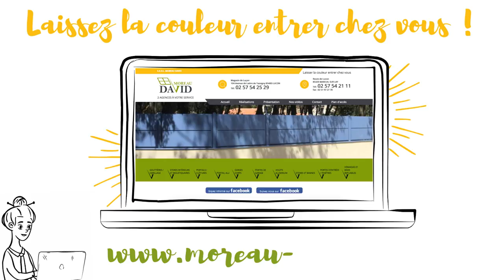Installations de Fermetures motorisées Luçon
Etienne, habite une maison à Luçon
Léa vit avec Pierre près de La Roche sur Yon
Ce sont des amis qui me l’ont recommandé ; ils ont totalement équipé ma maison de fermetures motorisées…
Et nous, nous avons fait installer un nouveau portail !